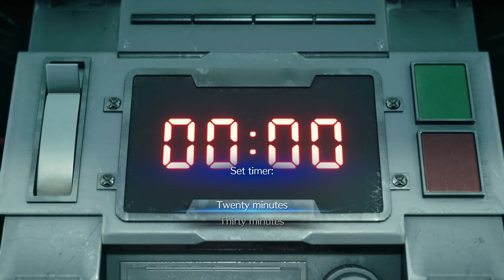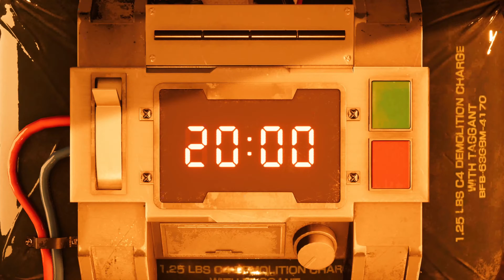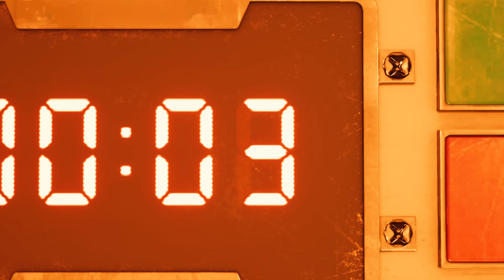Final Fantasy 7 Remake Intergrade Walkthrough (The Mercenary for Hire) Part 1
An epic adventure and classic remake of maybe everyone’s favorite FF game. Join me on this grand spectacle that’ll sway your heart or maybe bring back that nostalgia from decades ago. So take a seat, buckle in, and enjoy this journey along with me!

UPDATE: There's about a minute of muted audio near the end of this video due to copyrights.

“WHAT IS FINAL FANTASY VII REMAKE INTERGRADE?
FINAL FANTASY VII REMAKE INTERGRADE is a visually enhanced edition of the critically acclaimed and award-winning FINAL FANTASY VII REMAKE for the PlayStation 5. The game also features FF7R EPISODE INTERmission featuring Yuffie as the main character, introducing an exhilarating new story arc, and numerous gameplay additions for players to enjoy.

CLOUD STRIFE
An ex-SOLDIER: first class, Cloud came to Midgar to start a new chapter of his life as a mercenary. At the invitation of his childhood friend, Tifa, he accepted a job with Avalanche. He may bring his buster sword to bear against Shinra troopers, but he does not care for plight of the planet. For him, this is a job and nothing more.

TIFA LOCKHART
A loyal member of Avalanche─an underground organization opposed to Shinra─Tifa also runs Seventh Heaven, a popular bar in the Sector 7 slums. Although she bears a terrible grudge towards Shinra, she is not convinced that bombing mako reactors is the solution. As she struggled to reconcile her cause with her conscience, Tifa was reunited with her childhood friend, Cloud, for the first time in years...

AERITH GAINSBOROUGH
Aerith is a flower seller who lives in the Sector 5 slums, who first meets Cloud on the streets of Midgar after the bombing of Mako Reactor 1. Shinra has kept a close eye on her ever since she was a child, as she has the ability to hear the voice of the planet. She is often found tending a modest bed of flowers at an old church in Sector 5.

JESSIE
A member of the anti-Shinra resistance group Avalanche. In charge of procurement, Jesse obtains all the material needed for the group’s operations, from explosives to fake IDs. Skilled at tinkering with machines, she also earns operating funds by repairing water filtration units and other devices to sell on. A caring sort with a weakness for handsome men.

BARRET WALLACE
The leader of an independent Avalanche cell in Midgar, Barret was disavowed by the old guard for his extreme methods that attracted too much attention. He subsequently came to Midgar, where he resolved to continue to pursue his vendetta against Shinra with a small but trusted group of followers. When not fighting against the corporation, he and his comrades serve in the neighborhood watch and keep the people safe─including his daughter Marlene, who he dotes on as a loving father.

BIGGS
A member of the anti-Shinra resistance group Avalanche. With Barret being prone to volatility, Biggs always follows through calmly. Neat and tidy by nature, his favourite things are cleaning and showers.

WEDGE
A member of the anti-Shinra resistance group Avalanche. Wedge is tasked with gathering information and placating rival groups using his impressive list of contacts and personal charm. He also plays the vital role of testing new menu items at Seventh Heaven. The mood maker who eases tensions between the other members, he is a vital part of the team”
- Square Enix

PlayStation 5 (captured via ElGato 4K60 Pro [4K when available])

Rating: T (Teen)
Release Date: June 10, 2021 (U.S.)
Available on PlayStation 5, PlayStation 4 (Original Release Date: August 10, 2020)